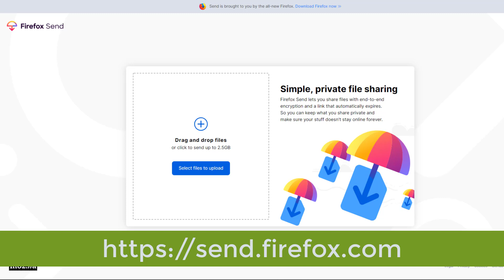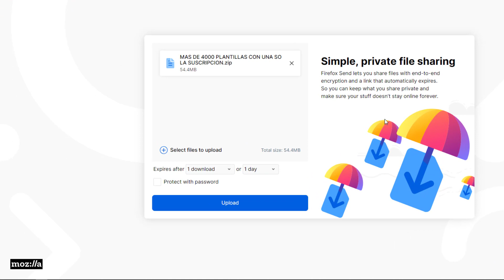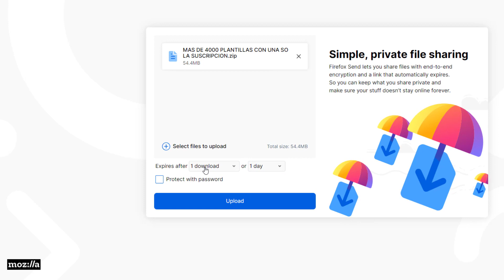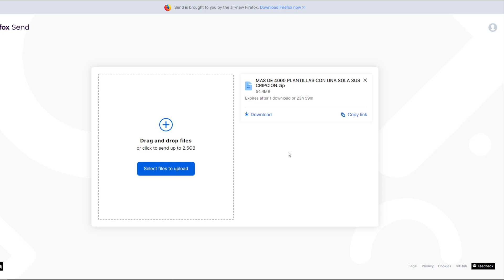COMO ENVIAR Y COMPARTIR ARCHIVOS CODIFICADOS GRATIS, FÁCIL Y SEGURO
Si buscas compartir archivos pesados en línea en la nube, los cuales puedas enviar a alguien de manera segura, codificada, y además, poder colocar fecha de expiración o cantidad de descarga a cualquiera de los archivos enviados Firefox Send es la solución. El mejor servicio para enviar y compartir archivos en línea completamente gratuito.